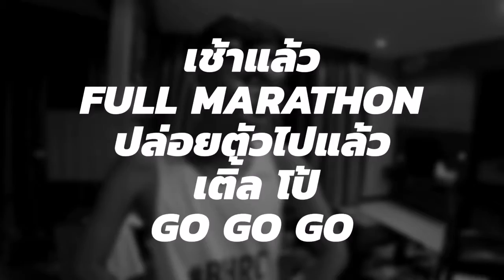Katejazs vacation Ep.2.1